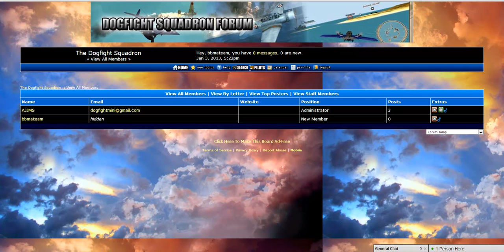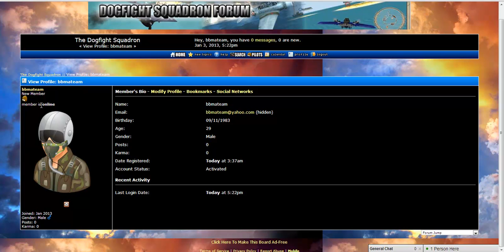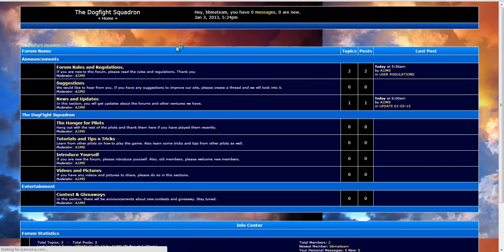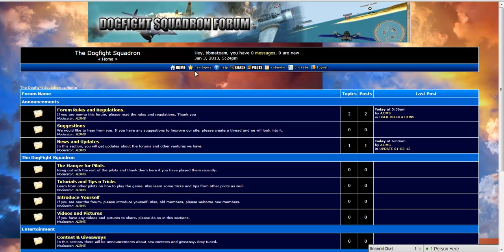DOGFIGHT SQUADRON NEW FORUM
There you will find contest, chat with other pilots, members, videos, pictures and much more. Feel free to add some suggestion if you feel like it.